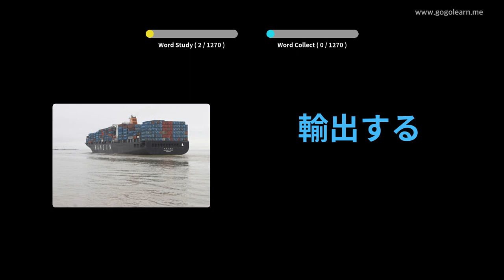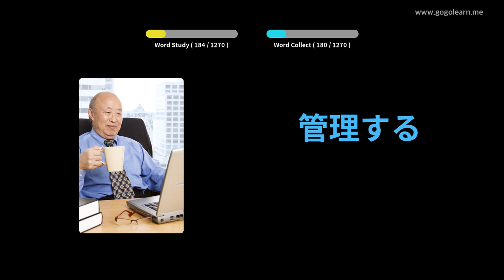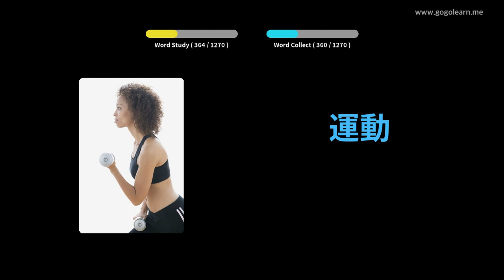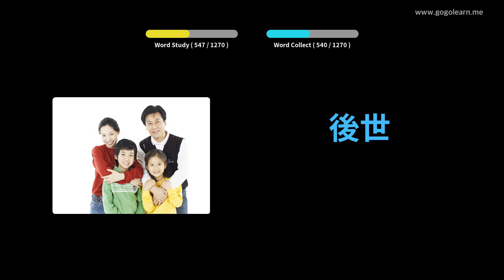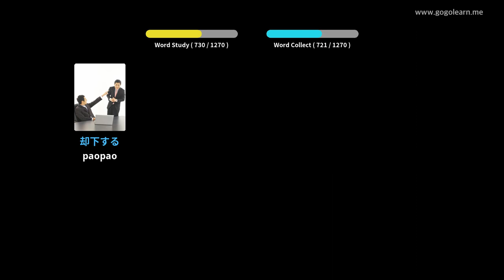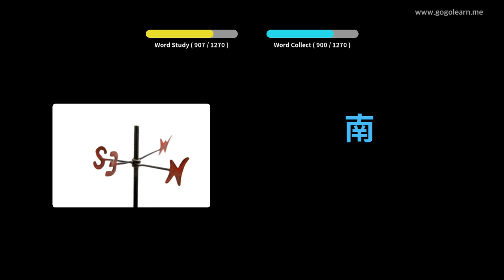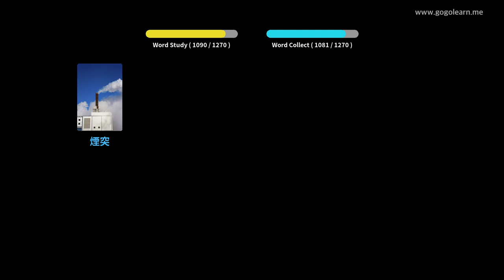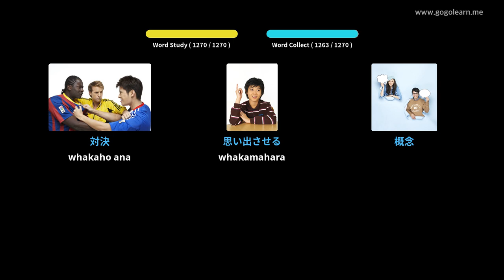Ākonga Ākonga Hapani | Golearn